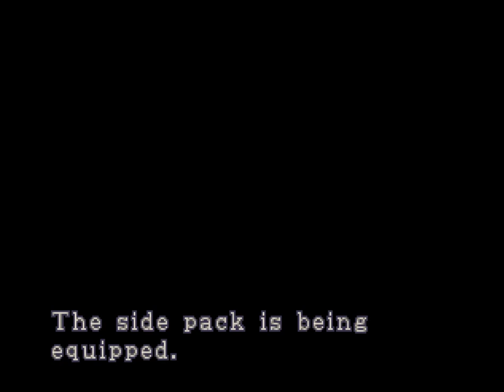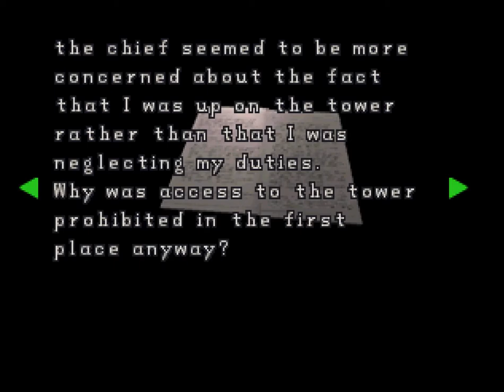A Game, Interrupted: Resident Evil 2 [4] Hallway Horrors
1. No loading from a previous save.
2. If I die, the game is over.

This episode was very, very kind to me in terms of ammo and generally not getting hit. Thankfully I remembered there was a licker in that hallway (he got me pretty good last time), although I don't think there are two on easy difficulty.

I took two both because I don't think I'll finish Leon A either way, but also because I'm not planning on doing Claire B even if I do finish it, as that's just asking for contradictory stories.